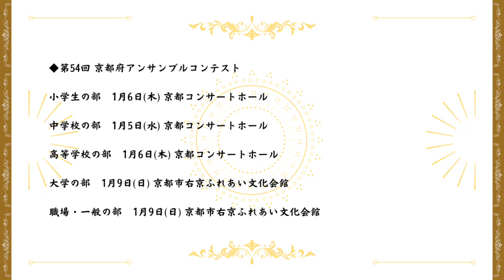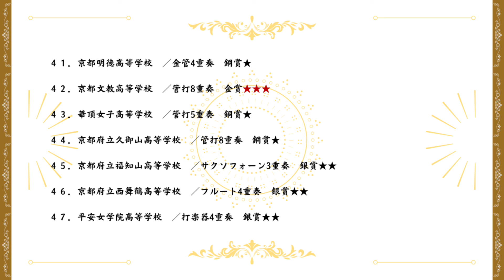◆ 第54回 京都府アンサンブルコンテスト【高等学校の部】